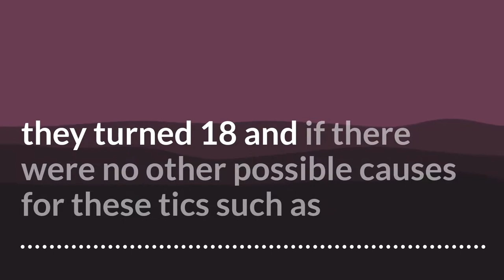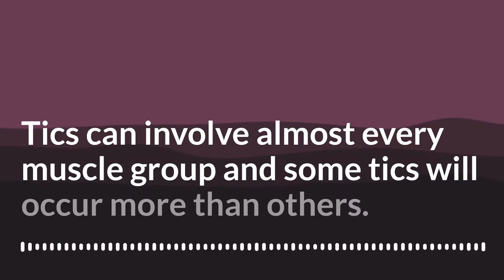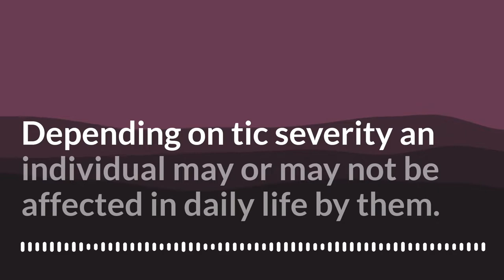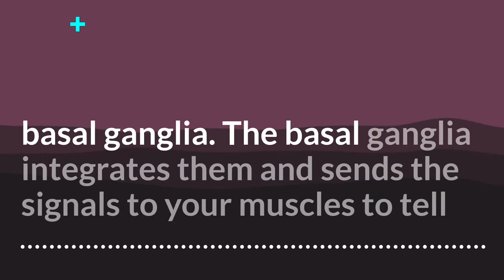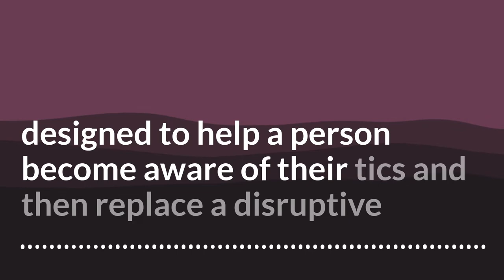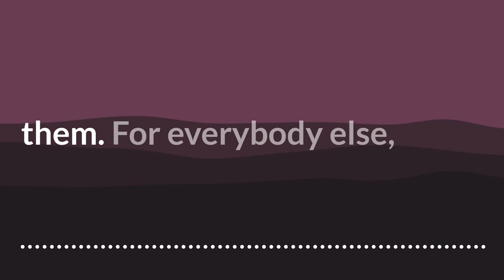Tourette's Syndrome Under 6 Minutes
Tourette’s Syndrome is a neurodevelopmental disorder that affects
nearly 4% of children, often manifesting between the ages of 6-8. The main characteristics of
this disorder are the motor and vocal tics. Tics are sudden and rapid movements or vocalizations
that are difficult to suppress. This video will present additional background information on
Tourette’s, highlight the different presentations of motor and vocal tics, and outline steps
individuals with Tourette’s can take in order to suppress sudden outbursts in their movement or
speech.

This video was made by McMaster students Armaan Sekhon,
Kriti Manuja,
Sharleen Maduranayagam and Krishna Patel in collaboration with the McMaster Demystifying Medicine Program.

References:

American Psychiatric Association. (2013). Diagnostic and statistical manual of mental disorders
CDC. (2018, October 29).

Chao, T.-K., Hu, J., & Pringsheim, T. (2014). Prenatal risk factors for Tourette Syndrome: A
systematic review. BMC Pregnancy and Childbirth , 14 , 53.

Cox, J. H., Nahar, A., Termine, C., Agosti, M., Balottin, U., Seri, S., & Cavanna, A. E. (2019).
Social stigma and self-perception in adolescents with tourette syndrome. Adolescent

Félix, M.-A., & Barkoulas, M. (2015). Pervasive robustness in biological systems. Nature

Gill, C. E., & Kompoliti, K. (2020). Clinical Features of Tourette Syndrome. Journal of Child

Krewski, D., Barakat-Haddad, C., Donnan, J., Martino, R., Pringsheim, T., Tremlett, H., van
Lieshout, P., Walsh, S. J., Birkett, N. J., Gomes, J., Little, J., Bowen, S., Candundo, H.,
Chao, T.-K., Collins, K., Crispo, J. A. G., Duggan, T., El Sherif, R., Farhat, N., …
Cashman, N. R. (2017). Determinants of neurological disease: Synthesis of systematic